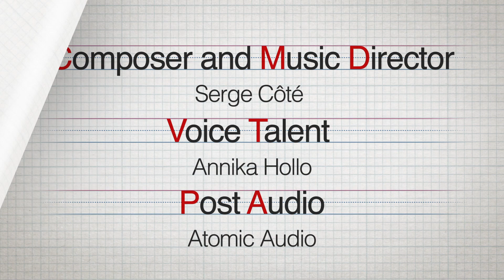Alphabet Stories - This is the letter "L"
Episode:012 – This is the letter ‘L’

This is the letter ‘L’. Here are some words that start with the letter ‘L’: library, lion, lamb, lizard, lollipop, lock, letters. Let’s put the words into a story.